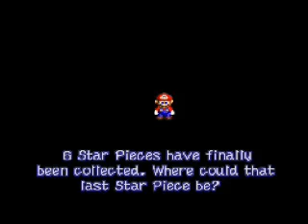The Czar Dragon And the Axem Rangers Part 2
The 2nd part to my czar dragon and axem rangers video